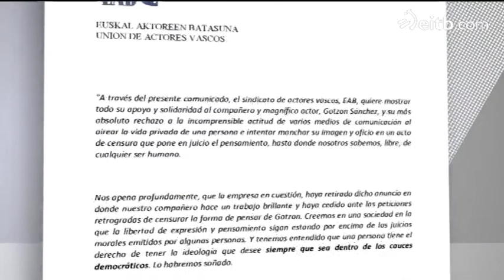El colectivo de actores indignado con la decisión de Coca- Cola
Han mostrado su respaldo y solidaridad con el actor protagonista de la campaña, Gotzon Sánchez.

Califican lo ocurrido de caza de brujas.